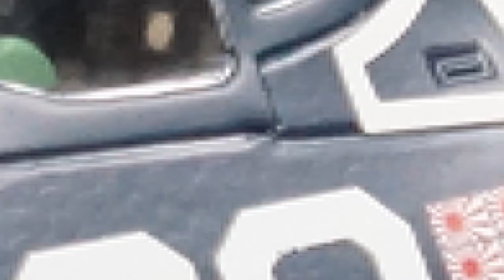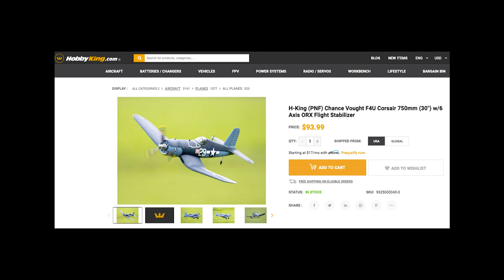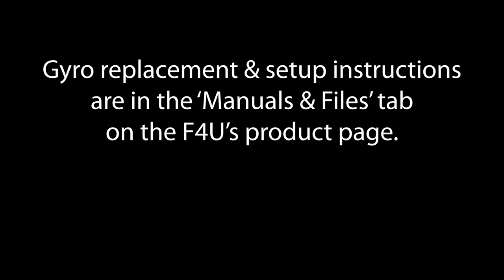H-King (PNF) Chance Vought F4U Corsair 750mm (30") - Unboxing & Assembly Video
In our latest Product Profile, Rob unboxes and assembles the H-King (PNF) Chance Vought F4U Corsair 750mm (30") w/6-Axis ORX Flight Stabilizer along with tips and tricks for a successful setup.  This video also goes over the steps to properly set up the gyro for the first batch of H-King Corsairs.

Intro: 00:00​
Unboxing: 00:20
Gyro Fix Instructions for 1st Batch: 01:40
Initial Protocol: 04:21
Assembly & Tips: 04:55
Gyro Initialization Setup: 09:54
Outro: 11:37

This H-King version of the classic F4U Corsair warbird is manufactured in a superbly finished EPO foam in an authentic navy color scheme with the decals pre-applied. The Corsair is a very stable flyer in its own right, for most pilots, the gyro is not necessary. However, for beginners and low hours pilots, a 6-axis ORX flight stabilization system is supplied which makes it even easier to fly. The stabilization system utilizes a 32bit MCU and a 6-axis digital gyro for ultra-fast control response, it can be switched from beginner to expert mode as your experience grows.

Get the H-King (PNF) Chance Vought F4U Corsair 750mm (30") w/6 Axis ORX Flight Stabilizer

Gyro instructions for the first batch of H-King (PNF) F4U Corsair 750mm (30")

The F4U Corsair first saw service in World War ll and then the Korean war. It was designed as a carrier-based aircraft and entered service with the US Navy in 1944, it was also the first American fighter to exceed 400mph. The H-King F4U Corsair depicts "White 29", the mount flown by Lt Cmdr Ira C Kepford of fighter squadron VF-17 the "Jolly Rogers". It carries the famous Jolly Rogers skull and crossbones nose art as well as Kepford's 16 Rising Sun victory markings.

There is little to build with the H-King F4U Corsair. It comes pre-built with the motor, ESC and servos pre-installed. All you need to do is fit the main wing, tail assembly, and plug in the main landing gear. You will also need your own transmitter, receiver, and flight battery.

It has the power to do all the maneuvers required for a World War II fighter and looks fantastic in the air. The stabilization system makes it very smooth and easy to fly and its small size is perfect for flying in local parks, large indoor areas, or the local flying patch.

Features:
• Authentic scale detail
• Plug-N-Fly (PNF)
• Outstanding flight characteristics
• Supplied with an ORX flight stabilizer with 2 different flight modes (Beginner and Expert)
• Efficient 3-blade propeller
• High torque brushless motor
• Complete high-quality hardware package